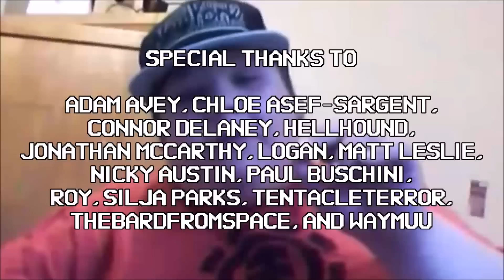Commentary: Evangelion Titty Trouble!